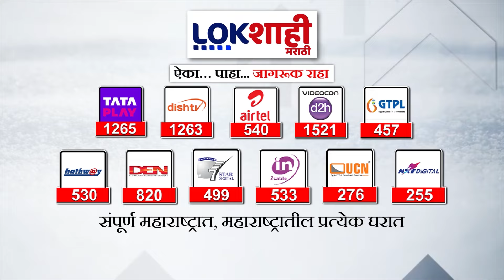Ladki Bahin Yojna |...म्हणून विरोधकांच्या पोटात दुखतंय, Devendra Fadnavis यांचा विरोधकांवर हल्लाबोल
Ladki Bahin Yojna | Devendra Fadnavis attacks opponents, says they are averse to the scheme